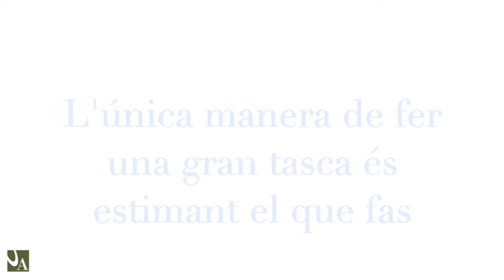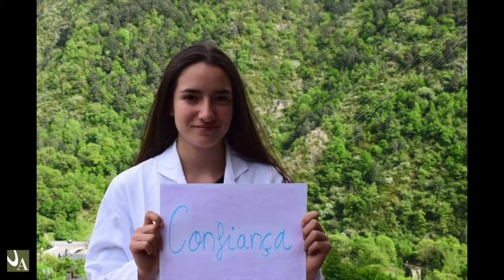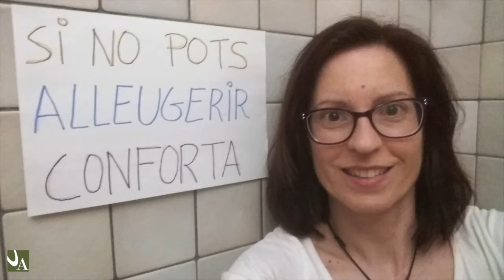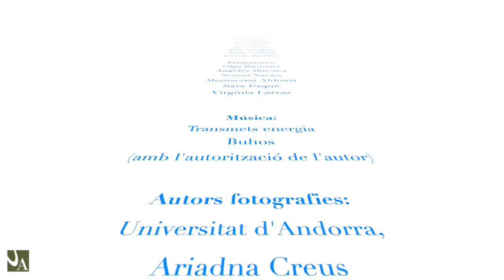Dia Internacional de la Infermeria 2020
Els estudiants de primer curs del bàtxelor en Infermeria de la Universitat d'Andorra commemoren el Dia Internacional de la Infermeria 2020 mostrant la passió per la seva professió amb aquest vídeo. El muntatge també compta amb la col·laboració de l'equip docent d'infermeria i amb l'autorització del grup Buhos per utilitzar el seu tema "Transmets energia". El Dia Internacional de la Infermeria, que se celebra cada 12 de maig, coincideix enguany en plena pandèmia per la Covid-19.